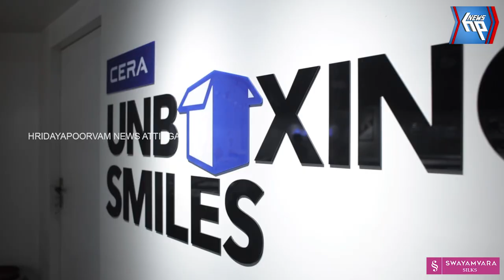കെപിഎസ്ടിഎ യുടെ നേതൃത്വത്തിൽ പ്രതിഷേധ ജ്വാല സംഘടിപ്പിച്ചു